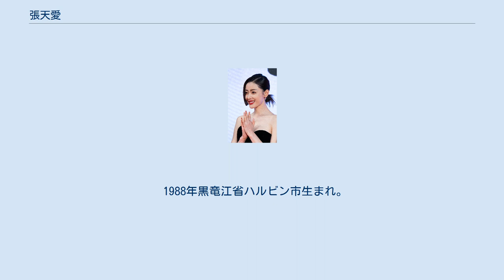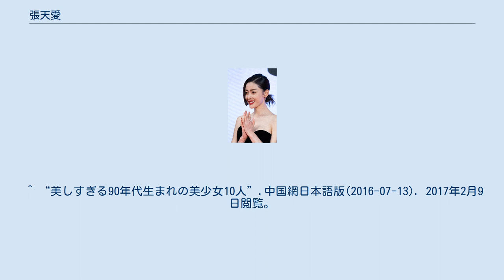張天愛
張 天愛（チャン・ティエンアイ、クリスタル・チャン、1988年10月28日 - ）は、中国ハルビン市出身の女優、ファッションモデル。
 1988年黒竜江省ハルビン市生まれ。
2008年ショートムービーに出演後。
2012年10月15日にテレビドラマデビュー。
 日本に留学経験もあり、ドラマ「二炮手」では日本軍軍医を演じて、第2回横店影視節文栄賞で最優秀助演女優賞を受賞。
 2015年年末公開のネットドラマ『太子妃 狂想曲（ラブソディ） 』の大ヒットで、主役を演じた無名の張天愛は瞬く間に人々の記憶に深く残る女優となった。
ドラマでの彼女は、時には女性そのものの優しさを見せる一方で、男性のような放蕩な一面も見せ、その洗練された演技は驚異的なスピードでファンを増やし、ネットユーザーから新たな時代の「国民的旦那様」と呼ばれることとなった。
 2017年、日中合作映画『空海-KU-KAI- 美しき王妃の謎』で、主演の染谷将太を始め、阿部寛や松坂慶子と共演した。
 ^ “チャン･ティエンアイ”.DATV. 2017年2月10日閲覧。
 ^ “2015年大ブレークした若手女優たち”. 人民網日本語版 (2016年02月18日). 2017年2月10日閲覧。
 ^ “中国ドラマ「太子妃 狂想曲‹ラプソディ›」”. PONY CANYON NEWS (2016/12/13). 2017年2月10日閲覧。
 ^ “美しすぎる90年代生まれの美少女10人”.中国網日本語版(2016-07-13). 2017年2月9日閲覧。